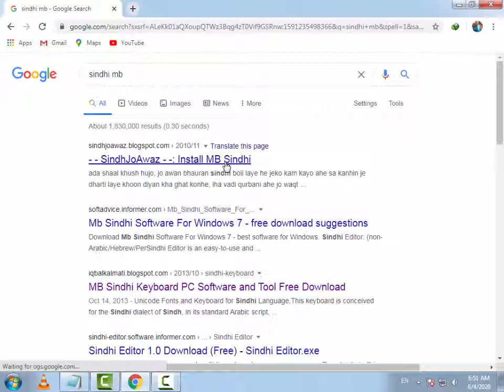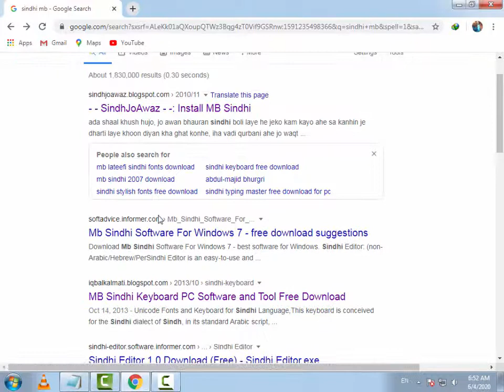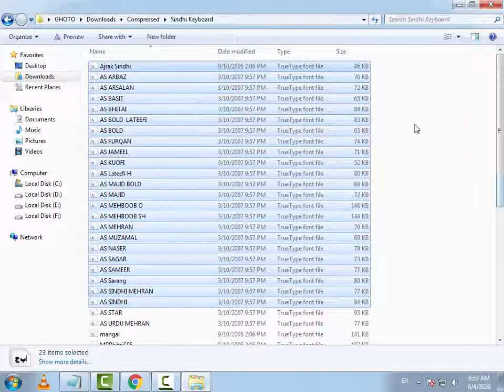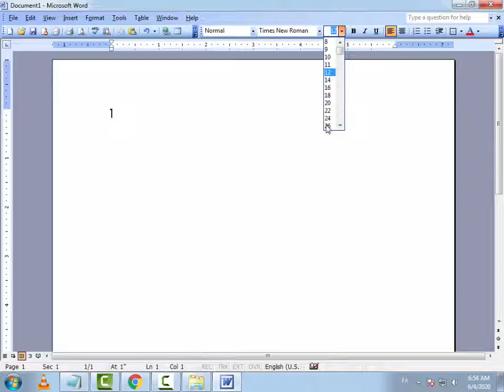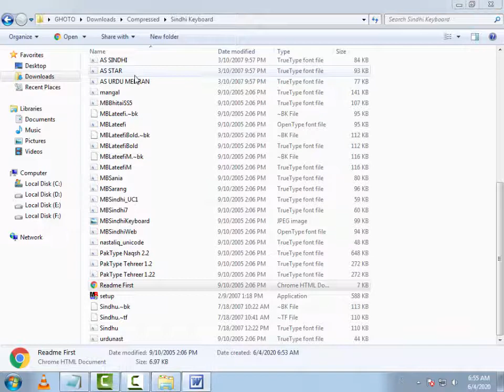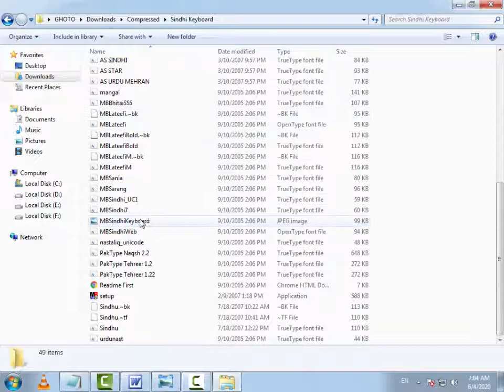How to Type Sindhi & Urdu in Computer